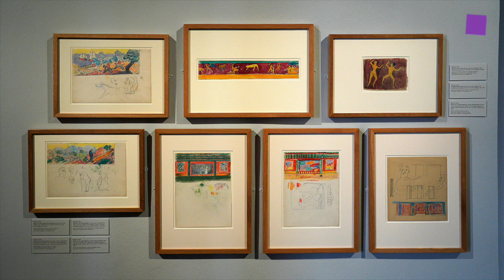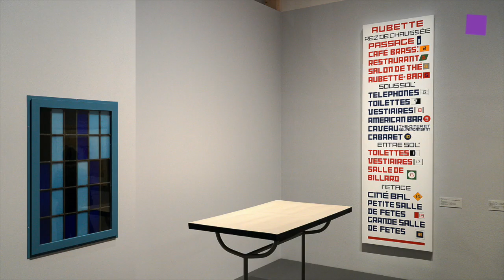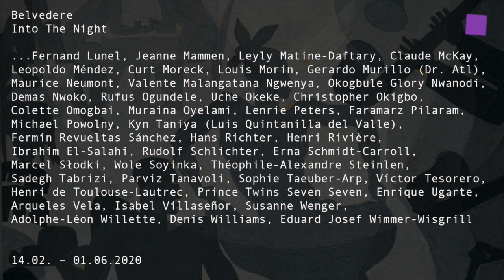theartVIEw – Into the Night at Belvedere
The exhibition "Into The Night" at the Lower Belvedere looks at many nightclubs, cafés, bars, and cabarets around the world and explores these fertile artistic environments and their lasting influence on the history of art. These locations were vibrant hubs of modernism in the twentieth century, providing artists with a platform for a creative exchange of ideas between painting and graphic art, architecture, design, literature, dance and music. In Vienna, the Cabaret Fledermaus, founded and designed in 1907 by key members of the Wiener Werkstätte, marked the transition from Secessionism to Expressionism. In Paris in the 1880s, the Chat Noir and its shadow theater anticipated cinema. In Zurich, Dada was founded at the Cabaret Voltaire while in Rome, the nightclub Bal Tic Tac designed by Giacomo Balla and Fortunato Depero’s Cabaret del Diavolo were incubators of Futurism. Meanwhile, Theo van Doesburg, co-founder of De Stijl, partly shaped the Minimalist design of the Café L’Aubette in Strasbourg. In Berlin between the wars, the electrifying energy of the nightclubs fired the imaginations of artists working in the styles of Expressionism and Neue Sachlichkeit, such as Otto Dix, Jeanne Mammen, and Elfriede Lohse-Wächtler. It deliberately goes beyond the boundaries of a Eurocentric perspective. Not only does it examine the iconic venues of the avant-garde but it also transports the viewer to the Café de Nadie in Mexico City and the Harlem Renaissance at the New York jazz clubs of the 1920s and 1930s, whose protagonists took up the fight against racism. It concludes with the Mbari Clubs, founded in the early 1960s in Ibadan and Osogbo, Nigeria, and the Rasht 29 Art Club, which was opened in Tehran in 1966. The exhibition has been organized in collaboration with the Barbican, London. Feb 14th to June 1st, 2020.
"Into The Night" im Unteren Belvedere betrachtet Nachtclubs, Cafés, Bars oder Kabaretts und spürt der vibrierenden künstlerischen Befruchtung nach, die von dort aus die Kunstgeschichte nachhaltig prägte. Weltweit boten dieser Schauplätze, die im 20. Jahrhundert wichtige Dreh- und Angelpunkte der Moderne waren, Künstlerinnen und Künstlern eine Plattform des kreativen Ideenaustauschs zwischen Malerei und Grafik, Architektur, Design, Literatur, Tanz und Musik. Dabei durchbricht die Ausstellung bewusst die Grenzen eines eurozentristischen Blickwinkels. In Wien war es das 1907 von Protagonist_innen der Wiener Werkstätte gegründete und ausgestattete Kabarett Fledermaus, das den Übergang vom Secessionismus zum Expressionismus markierte. In Paris nahm das Chat Noir mit seinem Schattentheater in den 1880ern die Kinokultur vorweg. Im Zürcher Cabaret Voltaire wurde Dada gegründet. Der von Giacomo Balla designte Nachtclub Bal Tic Tac und das von Fortunato Depero entworfene Cabaret del Diavolo in Rom waren Brutstätten des Futurismus. Das minimalistische Design des Café L’Aubette in Straßburg stammte zum Teil von Theo van Doesburg, dem Mitbegründer von De Stijl. Im Berlin der Zwischenkriegszeit befeuerte die vibrierende Energie der Nachtclubs die Künstlerinnen und Künstler des Expressionismus und der Neuen Sachlichkeit wie Otto Dix, Jeanne Mammen oder Elfriede Lohse-Wächtler.Thematisiert werden nicht nur die bekannten Schauplätze der Avantgarde, sondern auch das Café de Nadie in Mexiko-Stadt oder die Harlem-Renaissance in New Yorker Jazzclubs der 1920er- und 1930er-Jahre, deren Protagonistinnen und Protagonisten sich im Kampf gegen Rassismus engagierten. Den Schlusspunkt der Ausstellung bilden die Mbari Clubs, die Anfang der 1960er in Ibadan und Oshogbo, Nigeria, gegründet wurden, sowie der 1966 in Teheran eröffnete Künstlerclub Rasht 29. Die Ausstellung wurde in Kooperation mit dem Barbican, London, realisiert. 14.02. – 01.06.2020.